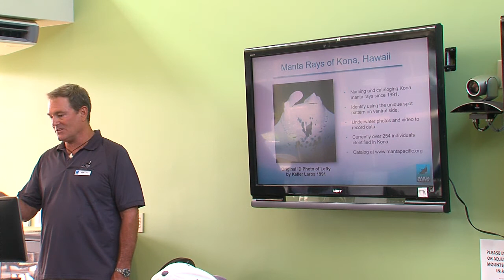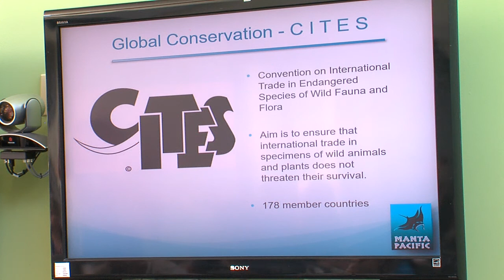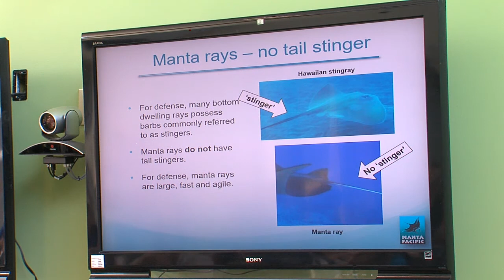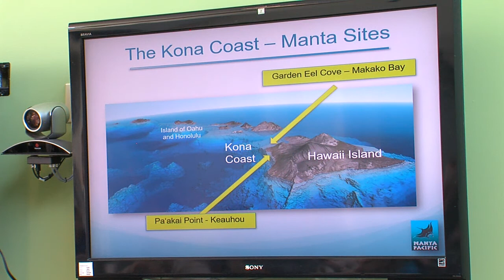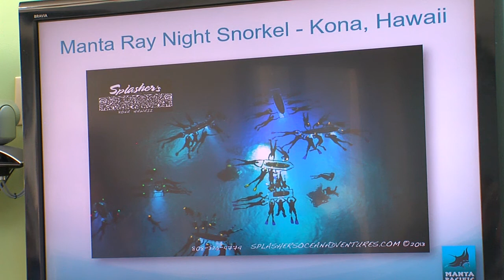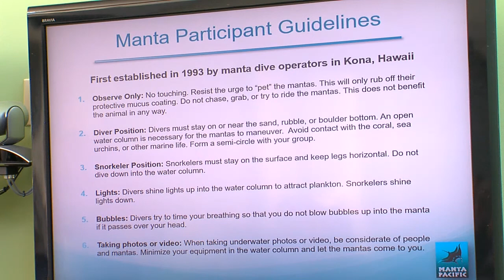Keller Laros Talks Manta Rays (Sept. 24, 2016)